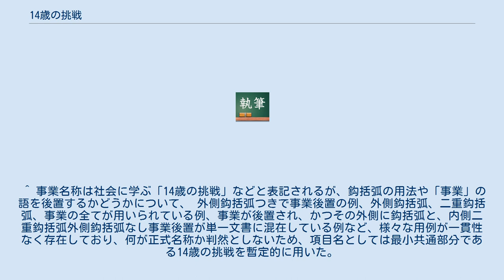14歳の挑戦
14歳の挑戦（じゅうよんさいのちょうせん）は、富山県内の中学2年生13・14歳を対象に富山県内で行われている職場体験学習事業の略称である。
 富山県独自の取り組みで、中学生に職場体験させ、さまざまな経験を積むことを目的に行われている。
1999年度から富山県内で始まり、現在では富山県内85の全ての中学校2年生が参加している。
 事業所や福祉施設など、実際に社会の中で5日間身を置き、その一員として活動する。
1日の活動時間は、7時間を越さないものとし、5日間合計30時間の労働である。
 各学校やPTAなどが、受け入れ事業所を探している。
 など 活動期間は原則として5日間だが、学校によっては3日間のところもある。
また、事業所が定休日などで休みの場合は各自の中学校で奉仕活動をする場合がある。
活動時期は学校・市町村によってばらつきがあるが、主に5月から9月までの間である。
 ^ 事業名称は社会に学ぶ「14歳の挑戦」などと表記されるが、鈎括弧の用法や「事業」の語を後置するかどうかについて、 外側鈎括弧つきで事業後置の例、外側鈎括弧、二重鈎括弧、事業の全てが用いられている例、事業が後置され、かつその外側に鈎括弧と、内側二重鈎括弧外側鈎括弧なし事業後置が単一文書に混在している例など、様々な用例が一貫性なく存在しており、何が正式名称か判然としないため、項目名としては最小共通部分である14歳の挑戦を暫定的に用いた。